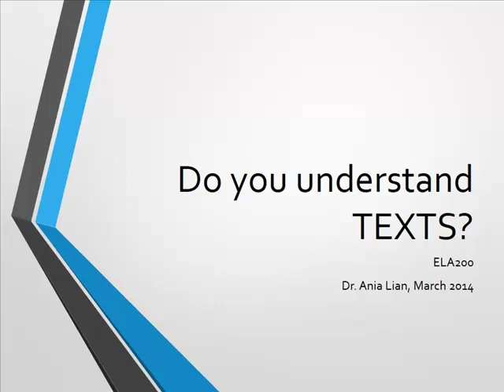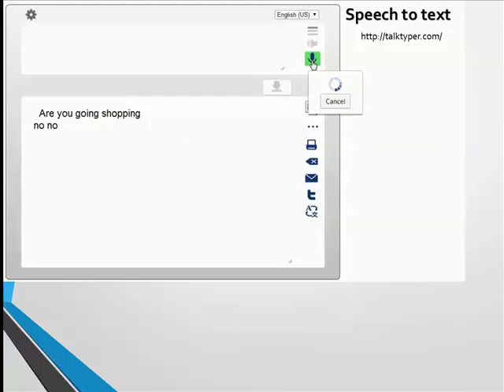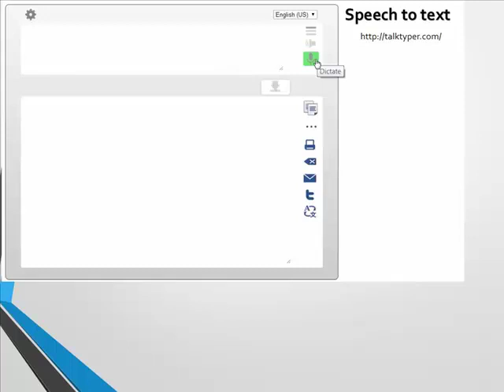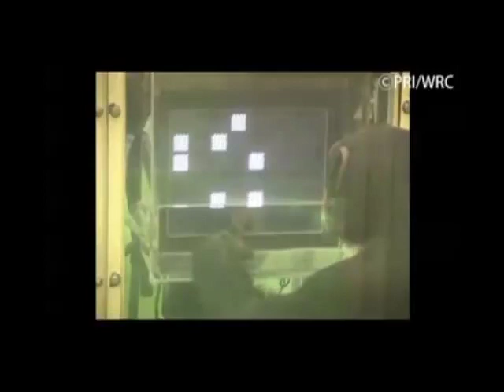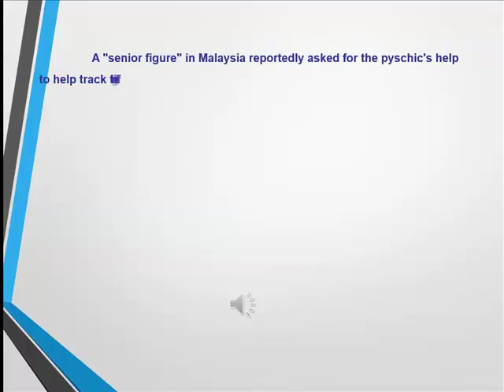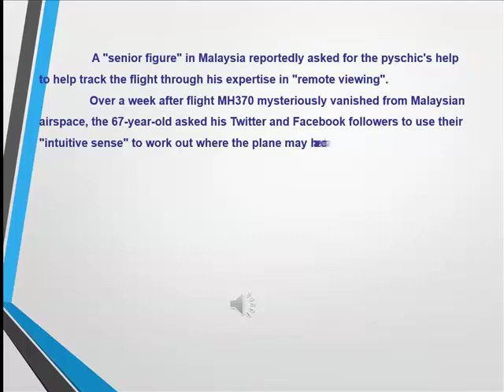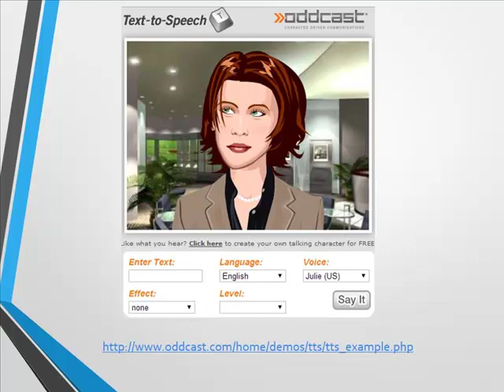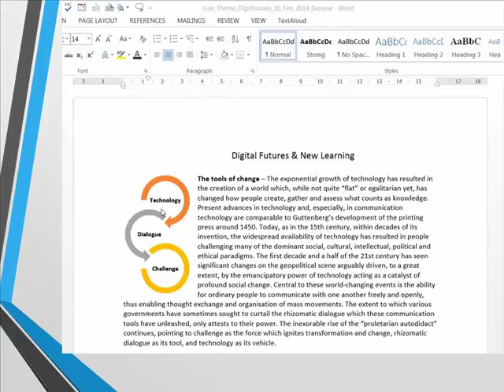Lecture 3 part 2: Reader and text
Includes video form CARTA Symposium:Theory of Mind in ChimpanzeesComparing Apes and DogsReflection of Dolphin and Elephant Minds